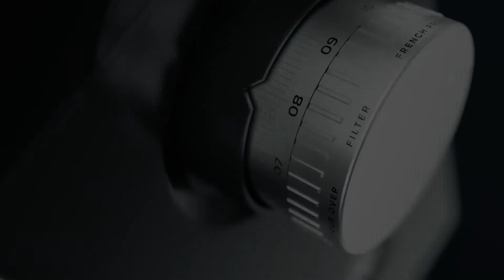Ditting 807 Lab Sweet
The 807 LAB SWEET fulfills the highest quality requirements. It is the only 807 model that is equipped with premium cast steel burrs, featuring a special grinding teeth geometry. These burrs ensure an optimal particle size spread within the grounds in order to achieve a consistent extraction and more sweetness inside the cup. With close to zero retention, the 807 LAB SWEET is the perfect grinder for cuppings at the laboratory as well as for grinding single portions at the coffee shop.